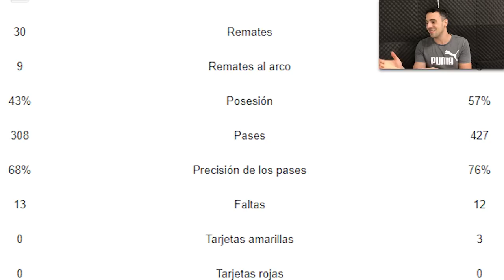🇺🇾 URUGUAY vs IRAK 🇮🇶 REACCIONES de un ARGENTINO 🇦🇷 MUNDIAL SUB 20 2023 🏆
URUGUAY debutó con el pie derecho con una GOLEADA ante IRAK. La CELESTE de BROLI hizo un PARTIDO MUY BUENO y sumó su primera VICTORIA en el MUNDIAL...